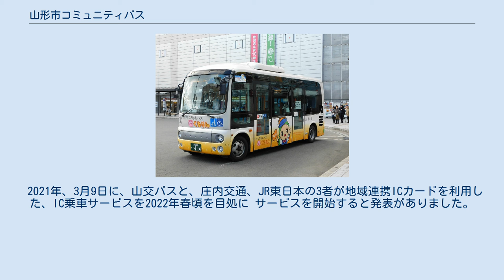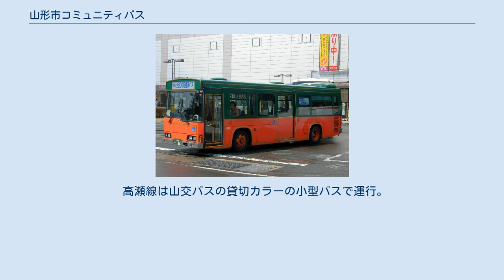山形市コミュニティバス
ベニちゃんバス 西くるりん専用車 山形市コミュニティバス（やまがたしコミュニティバス）は、山形県山形市にて運行しているコミュニティバスである。
 本稿では、山形商工会議所が主体となって2017年7月まで運行していた中心街100円循環バスについても述べる。
 高瀬線は、山交バスの廃止代替バスとして運行開始。
 ベニちゃんバスは、2011年に西部循環線として運行を開始。
2014年に「ベニちゃんバス 西くるりん」の愛称が付けられた。
 2017年7月より、山形商工会議所が運行していた「中心街100円循環バス」と統合し、新たに「ベニちゃんバス 東くるりん」の運行を開始。
「西くるりん」「東くるりん」とも従来中心街100円循環バスが走行していた中心市街地を走行するようになった （なお、山形商工会議所は2017年7月移行、ベニちゃんバスの運行主体ともなっている）。
 どちらも運行は山交バスに委託している。
 中心街100円循環バス（山形駅にて） 山形駅と七日町（中心商店街）を巡回するバスで、区間に関わらずワンコイン（100円）で利用できた。
2017年7月2日をもって、上記「ベニちゃんバス」と統合のため運行終了 高瀬線は各地区（市街地地区、高瀬・楯山地区）内での乗降は200円、エリアをまたいだ乗降は300円。
 ベニちゃんバスは東部・西部エリアまたは中心市街地エリア内での乗降は100円、エリアをまたいだ乗降は200円。
 2021年、3月9日に、山交バスと、庄内交通、JR東日本の3者が地域連携ICカードを利用した、IC乗車サービスを2022年春頃を目処に サービスを開始すると発表がありました。
 高瀬線は山交バスの貸切カラーの小型バスで運行。
 ベニちゃんバス（西くるりん・東くるりん）はそれぞれ専用色の小型バス（路線タイプ。日野・ポンチョ）で運行される。
 山形市ホームページ